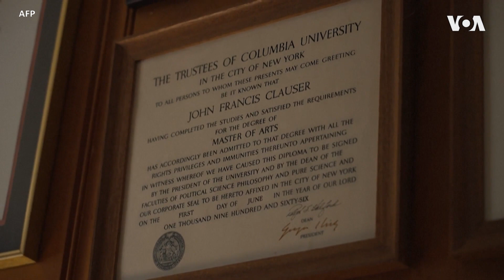美法奥三名科学家分享2022诺贝尔物理学奖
2022年诺贝尔物理学奖由美国科学家约翰克劳泽、法国科学家阿兰·阿斯佩及奥地利科学家安东·塞林格共同获得。三位科学家通过开创性实验，展示和研究了相互纠缠的量子的潜力，为量子信息科学奠定基础。中国的量子卫星正是基于量子纠缠的发现。